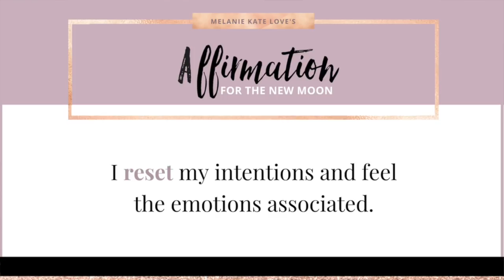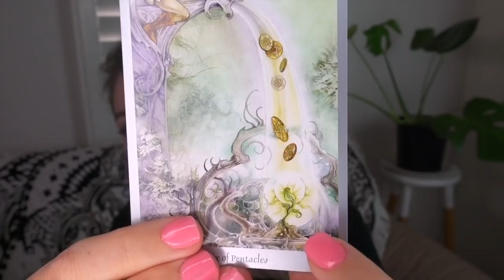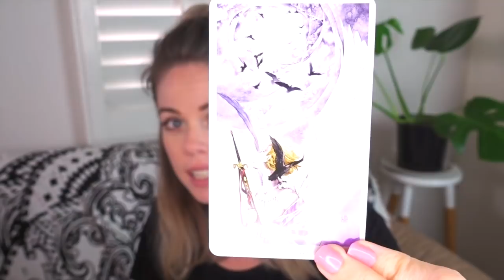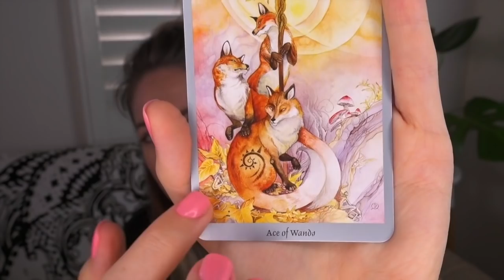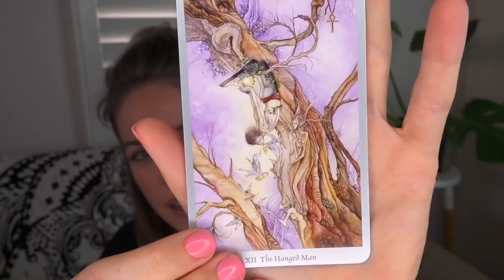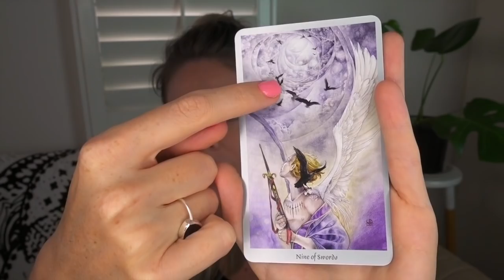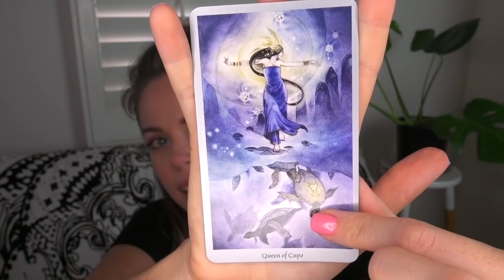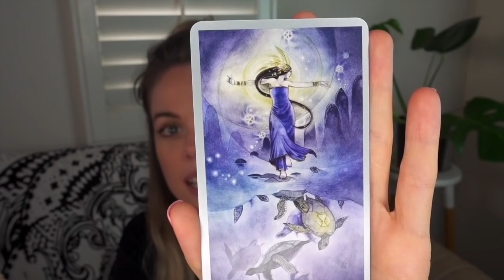NEW MOON IN ARIES + WEEKLY ANGEL GUIDANCE FOR MARCH APRIL 16 - 22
OMG my loves, this week, April 16th - 22nd, is going to be the week you finally get your fresh start… yay. We start the week out in the New Moon in Aries which is all about asking us to ‘reset' our intentions.  Then, from Thursday we move into the Crescent Moon which is all about ‘Refining’ exactly what you want.  There is so much more involved, so can’t wait to hear what comes up for you in the comments.  Lots of love, Mel xx